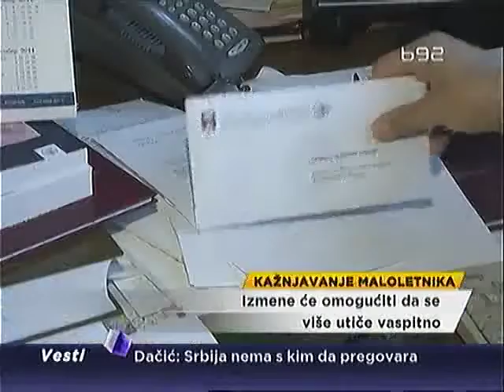Milan Antonijevic za B92 o vaspitanju maloletnika umesto kaznjavanja (19.10.2014.)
Direktor YUCOM-a Milan Antonijević govorio je za B92 o vaspitanju maloletnika umesto kažnjavanju.
Maloletnici koji počine lakše krivično delo u buduće neće nužno biti suočeni sa izdržavanjem kazne u popravnom domu ili zatvoru. Izmenama zakona koje su u pripremi, predviđa se da se, gde je to moguće, na maloletnog prekršioca utiče vaspitno.